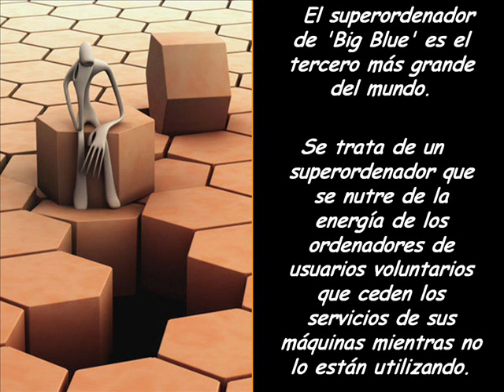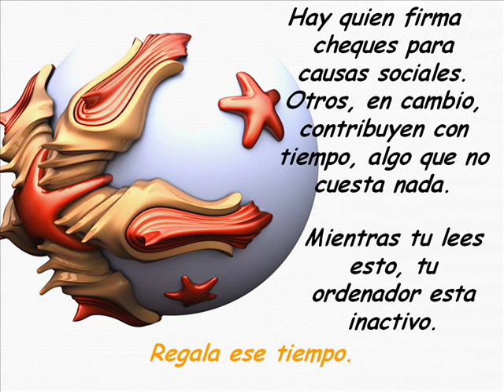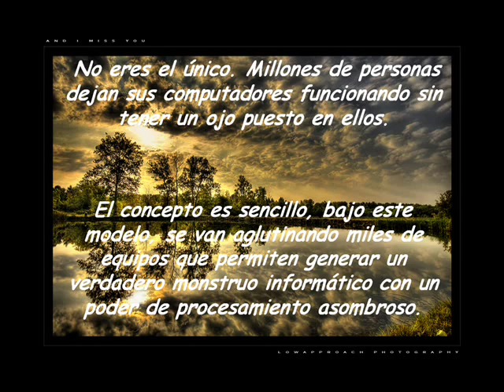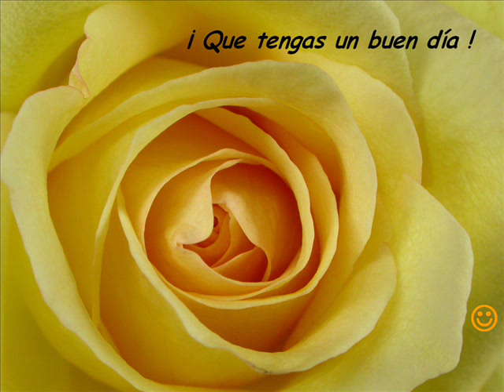Salvemos el Mundo - Red de computación pública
Mi agradecimiento a SONY MUSIC ENTERTAINMENT ESPAÑA.
Red de computación pública en beneficio de la humanidad.